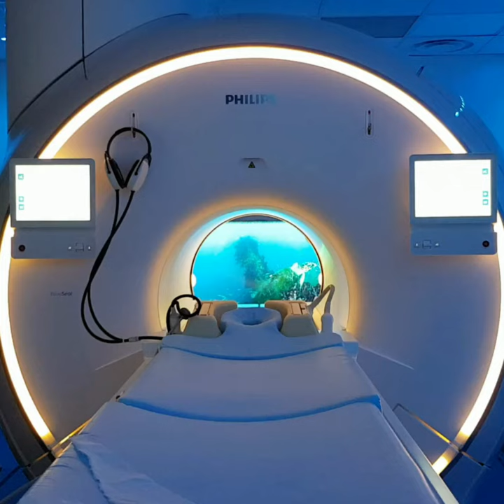Aubagne : le service radiologie accueille deux nouvelles machines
Rares sont les patients qui n'ont pas déjà redouté de passer une IRM... Qu'il s'agisse d'un enfant qui a du mal à ne pas bouger, ou même d'adultes atteints de claustrophobie, ils sont nombreux à se rendre à reculons à ce rendez-vous pourtant, généralement important.

À l'hôpital d'Aubagne, un remède a été trouvé pour éviter l'anxiété à ces personnes-là : une IRM spéciale, qui mêle vidéos et sons pendant l'examen, afin que les patients se sentent apaisés. Un nouveau scanner a également été récemment acquis ; il possède lui, une nouvelle technologie basée sur l'intelligence artificielle. Virginia Gaxotte, la cheffe du service d'imagerie médicale souligne l'importance de ces nouveautés.

"Notre service radiologie est extrêmement important au sein de l'établissement. Sur les 45 000 passages que l'on peut avoir aux urgences par an, 80 % nécessitent une radio". Pour cette raison, les deux nouvelles machines étaient nécessaires.